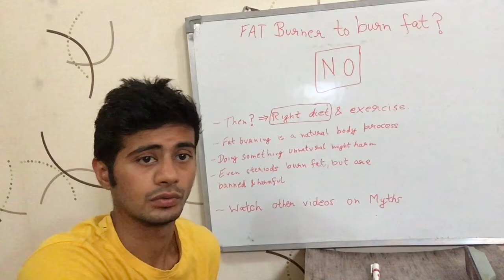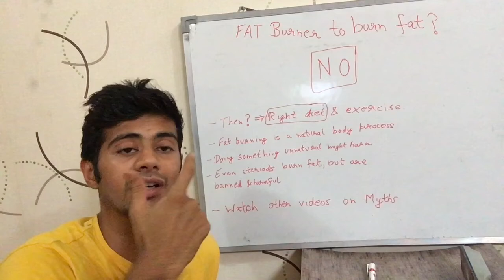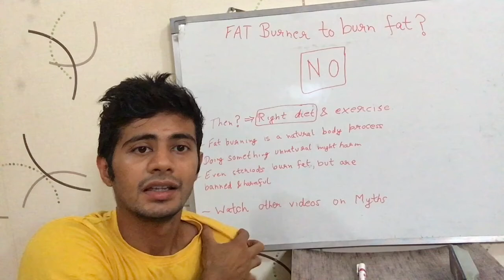क्या चर्बी (Fat) कम करने के लिए 'फैट बर्नर (Fat Burner)' खाने की ज़रुरत है ? (Hindi)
Video talks about if it is necessary to take fat burners to burn fat. And the answer is - no, fat burners are not at all necessary to burn fat. In fact, it can have harmful effects on your health. Watch the video for detailed info. It is in Hindi.